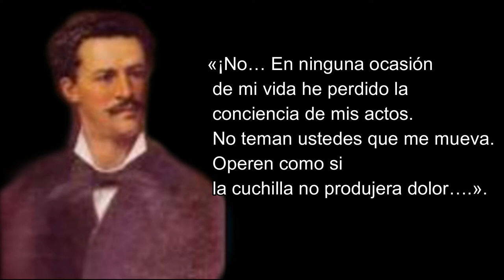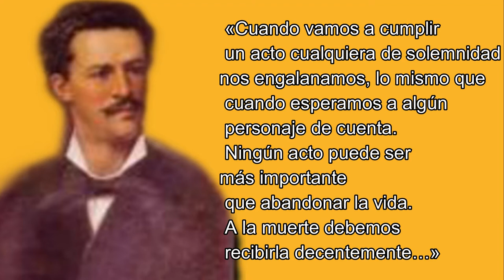🔴 La Vida de Juan Montalvo | Ensayísta y Novelista ECUATORIANO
comparte para rescatar nuestra riqueza cultural, musical y literaria.

Biografía de Juan Montalvo Resumen

 Juan María Montalvo Fiallos (Ambato, Ecuador, 13 de abril de 1832 – París, Francia, 17 de enero de 1889) fue un ensayista y novelista ecuatoriano. Su pensamiento liberal estaba fuertemente marcado por el anticlericalismo y la oposición a los presidentes Gabriel García Moreno e Ignacio de Veintimilla. Luego de la publicación de la revista El Cosmopolita, en la que criticaba a la presidencia de García Moreno, Montalvo viajó a Colombia, donde escribió gran parte del resto de su obra. Uno de sus libros más conocidos es Las Catilinarias, publicado en 1880. Entre sus ensayos destacan Siete tratados (1882) y Geometría Moral (póstumo, 1902). También escribió una secuela de Don Quijote de la Mancha, llamada Capítulos que se le olvidaron a Cervantes.Admirado por escritores,ensayistas,intelectuales de la talla de Jorge Luis Borges, Miguel de Unamuno.Murió a causa de una pleuresía en París. Su cuerpo fue embalsamado y se expone en un mausoleo en Ambato.